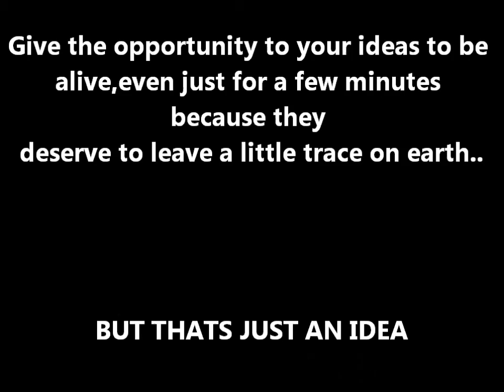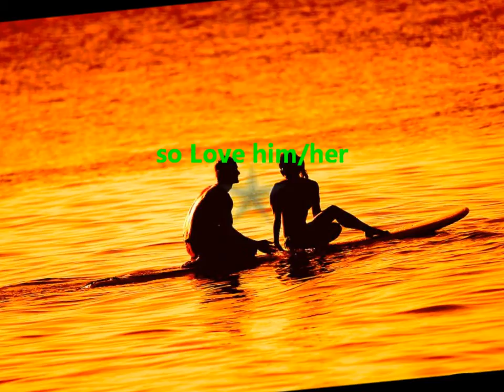Life is made by little things